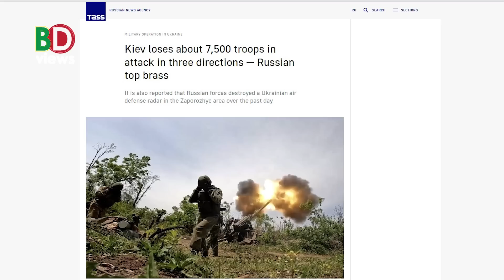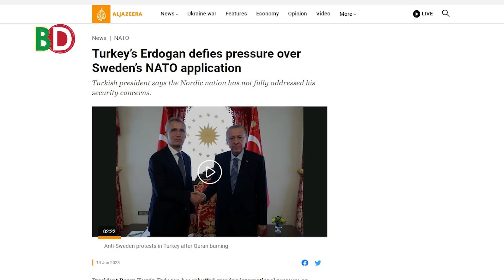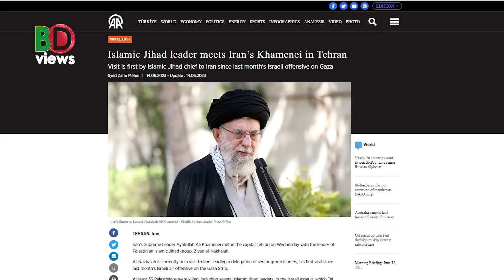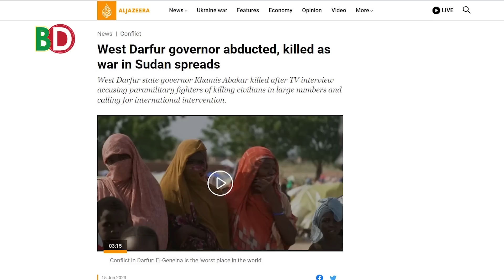আজও নিহত ১২০০ সেনা! অনড় এরদোয়ান! মুসলিমদের ভারতীয় শহর ছাড়ার নির্দেশ!